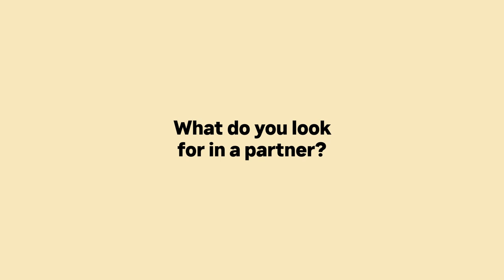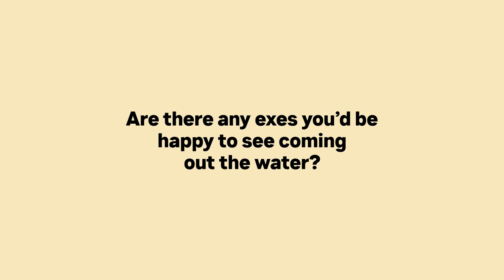Meet Nathan Henry | Celebrity Ex On The Beach 2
Think you know everything about our Geordie Shore lad, Nathan Henry? He's here to spill all the goss on relationships, romance and dating as he gets ready to enter the Celebrity Ex On The Beach villa...

Brand new Celebrity Ex On The Beach, coming soon to MTV UK!